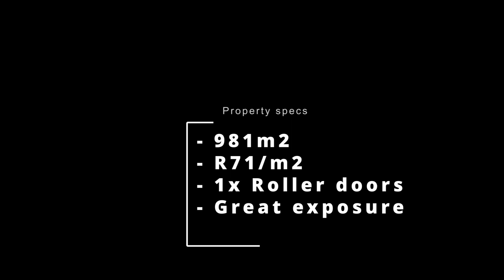981m2 Warehouse To Let in Briardene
We are pleased to offer you the details of the industrial warehouse to let in Briardene, Durban.

Property Specifications:

- 981m2 GLA
- R71/m2
- 3 Phase power
- Great exposure

Briardene is centrally located in the northern parts of Durban. The node connects to the N2 and North Coast Road via Queen Nandi Drive.  It is a stone's throw away from Springfield, Riverhorse Valley, North Coast Road, M19 and N2

Points of interest in relation (in km) to Briardene:
Durban Port - 17.3km
King Shaka Airport - 27.5km
New Germany - 18.4km
N3 Highway - 12.2km

We specialize in commercial and Industrial property in the Greater Durban area, however, we have concluded deals in other areas around the country including Johannesburg and Cape Town.

Springfield, Briardene, Riverhorse Valley, Red Hill, Glen Anil, Mount Edgecombe, Phoenix, Cornubia, Dube Trade Port, Ballito.